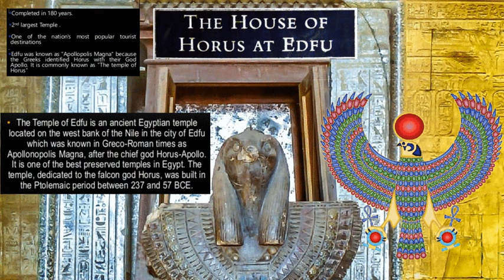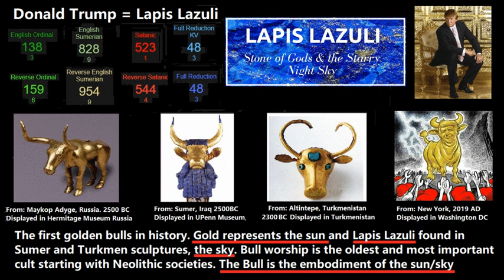Donald Trump's Golden Obelisk in Vegas Shows He is the new Horus. The "Bull of Victory".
Full inscription on Cleopatra's Needle.